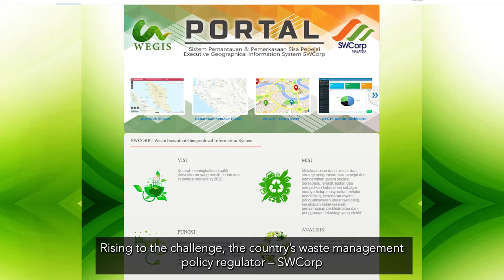Driving resilient and sustainable waste management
Go behind-the-scenes of SWCorp’s award-winning solution that provides instant access to key information and drives more cost effective and environmentally-friendly waste management practices for Malaysia’s communities.